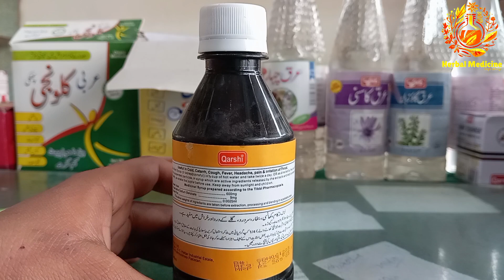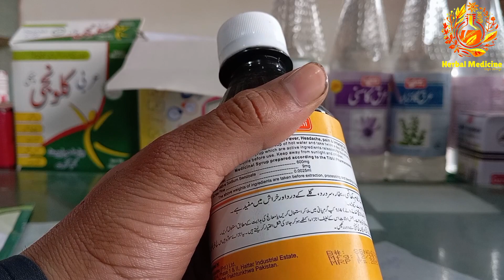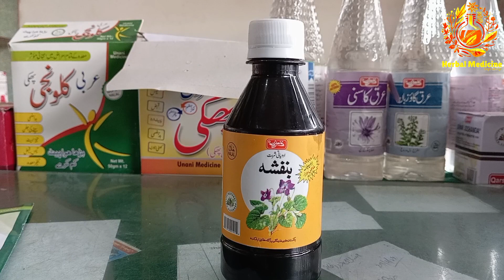Sharbat banafsha Qarshi //شربت بنفشہ قرشی کے فائدے اور ترکیب استعمال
Herbal Medicine

In this video I discussed the Sharbat banafsha Qarshi.Its use for cough, flue and fever and it's also use for respiratory system

Herbal Medicine